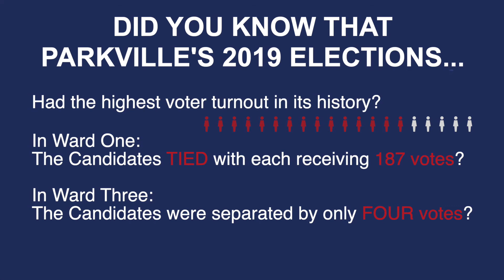Parkville Votes - June 2nd, 2020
Did you know that the 2019 Parkville Election:

- Had the highest voter turnout in its history?
- In Ward One: The Candidates Tied with each receiving 187 votes?
- In Ward Three: The Candidates were separated by only FOUR votes?

2019 proved EVERY VOTE counts and that YOUR 2020 VOTE can make a difference.